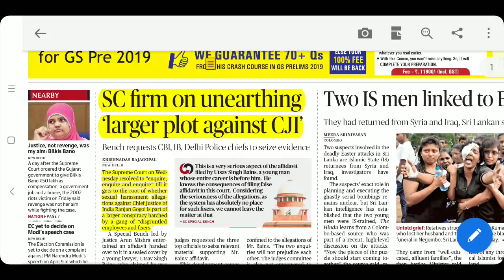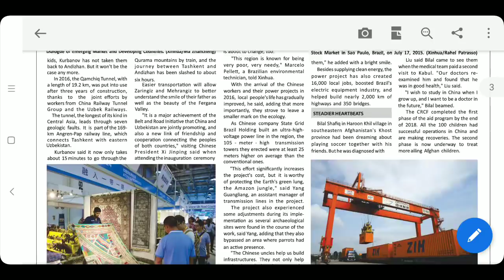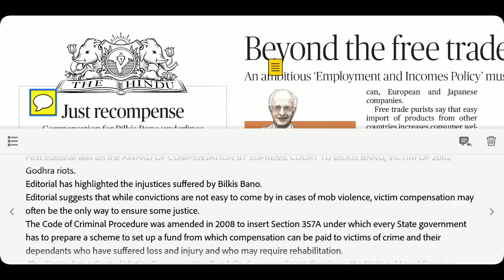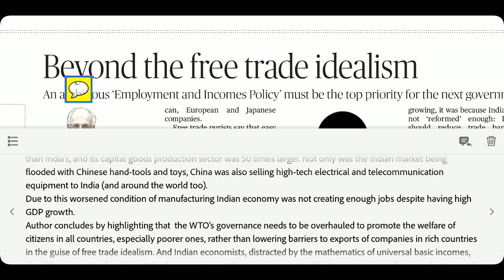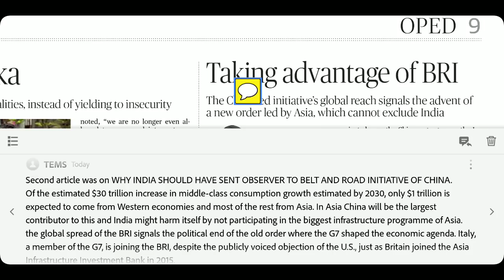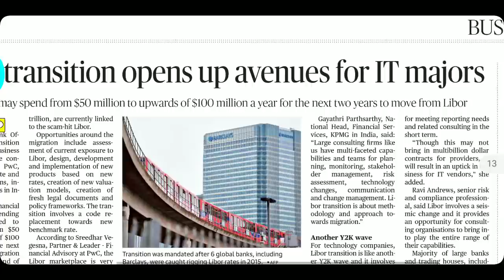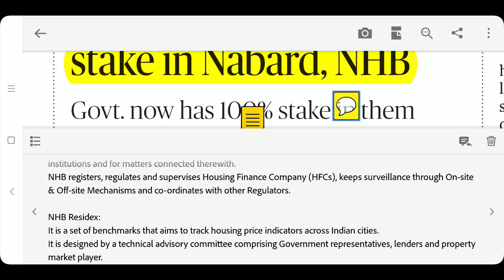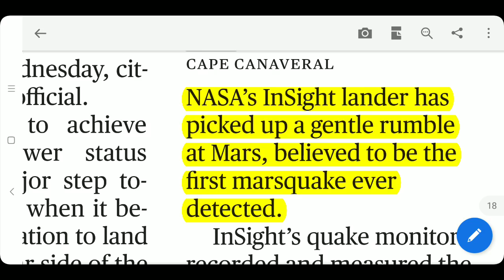The Hindu Newspaper 25th April 2019